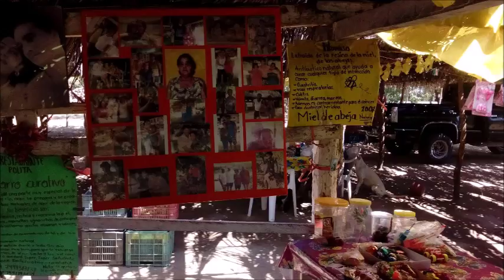21-02-2018 - Coyuca Lagoon Tour - Baby Turtle Release by Roger and Rudy